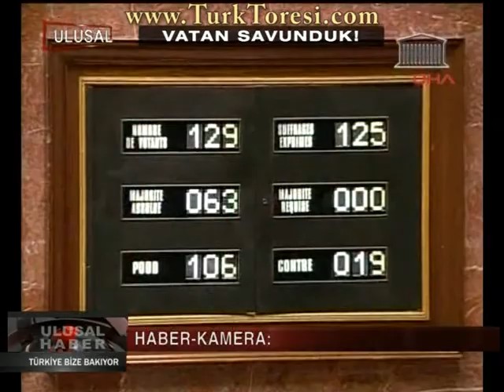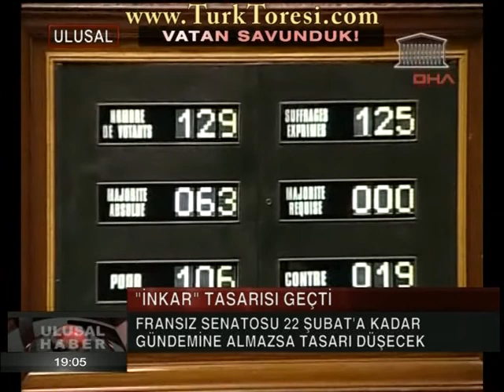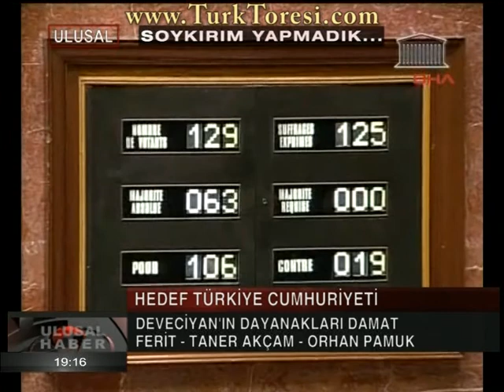Ulusal Kanal Haber Bülteni - 22 aralık 2011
Konular:

-Gurbetçiler Fransız Meclisine Dayandı
-Fransa'ya Tepki
-Fransa Tasarıyı Kabul Etti
-Hedef Türkiye Cumhuriyeti
-MHP'li Yusuf Halaçoğlu: "Yasayı Fransa'da İhlal Edeceğim"
-Ermeni Asıllı Vakıflar Köylüleri: "Bizler Siyasi Malzeme Değiliz"